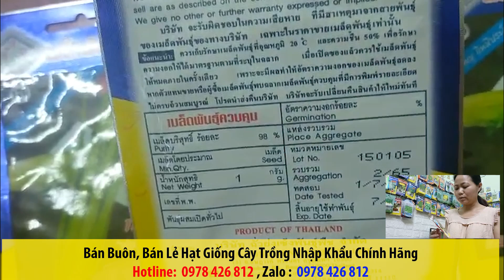hạt giống cần tây nhập khẩu thái lan nguyên bao bì, hạt giống uy tín, tỷ lệ nẩy mầm cao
Chào mừng các bạn đến với Hạt Giống Cây Trồng, kênh Youtube chia sẻ những kiến thức hạt giống cây trồng. Kênh chuyên hướng dẫn các bạn ươm hạt giống và Bán hạt giống cây các loại và chăm sóc cây trồng !
Nội dung trên chia sẻ những kiến thức hạt giống cây trồng. Kênh chuyên hướng dẫn các bạn ươm hạt giống và Bán hạt giống cây các loại và chăm sóc cây trồng !